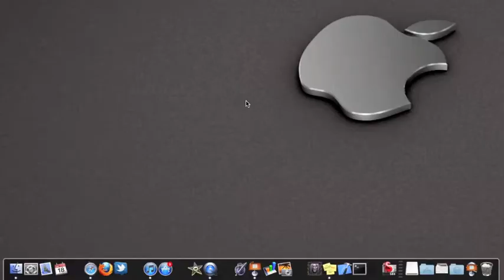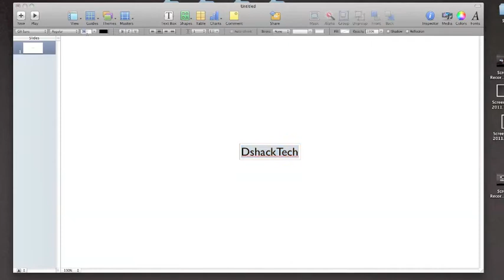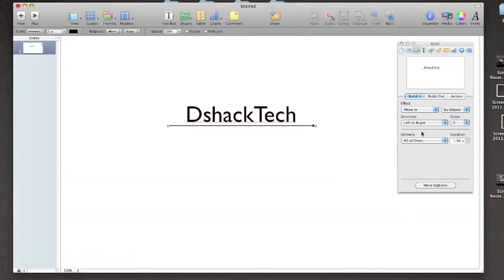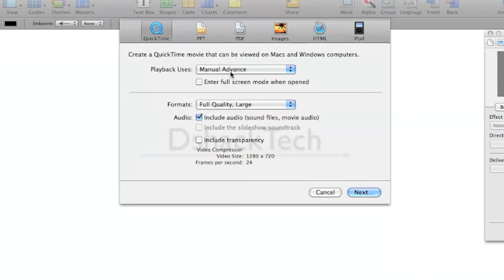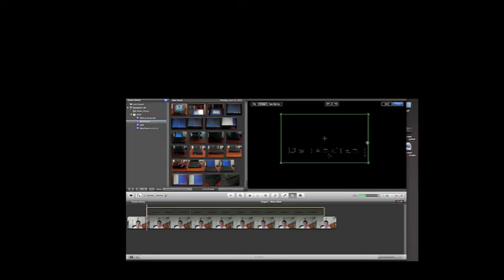How to make an Intro using Keynote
A tutorial going through how to make an intro that uses dynamic text. For this intro in this video, I will be using Keynote. I will be exporting this intro into a QuickTime file.

For more Apple News/ Rumors, App reviews, Tech Products, Jailbreaks and Theme Reviews.

Intro/ Outro Song: Houdini by Foster The People